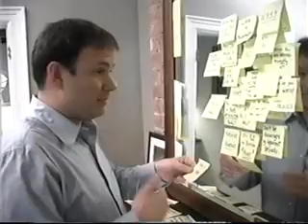Gerald L'Ecuyer: A Filmmaker's Journey 7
Gerald L'Ecuyer: A Filmmaker's Journey